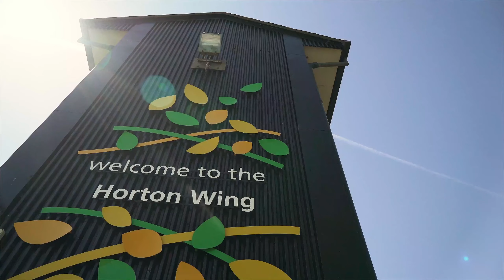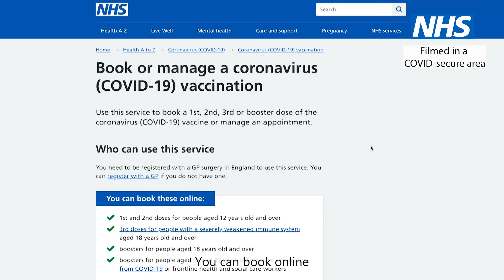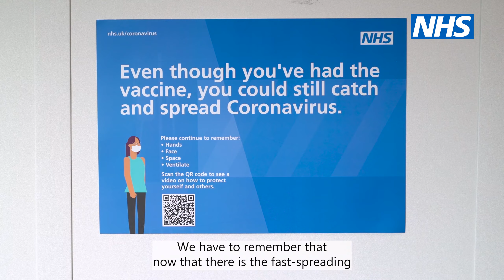Mel Pickup's Weekly Round-up of News at BTHFT, 07 Jan 2021, Edition 60